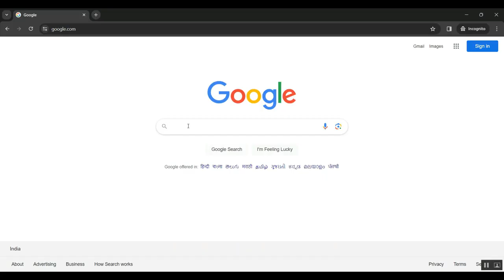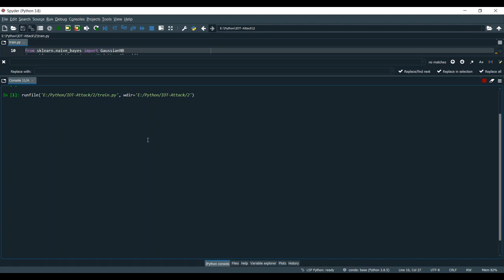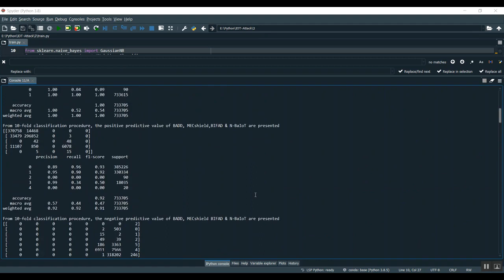Ring ExpLWE A High Performance and Lightweight Post Quantum Encryption Scheme for Resource Constrai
IEEE PROJECTS 2024 TITLE LIST

* Complete Source Code
* Complete Documentation
* Complete Presentation Slides
* Flow Diagram
* Database File or Dataset
* Screenshots
* Execution Procedure
* Video Tutorials
* Supporting Softwares

Support Specialization
* 24/7 Support
* Ticketing System
* Voice Conference
* Video On Demand
* Remote Connectivity
* Document Customization